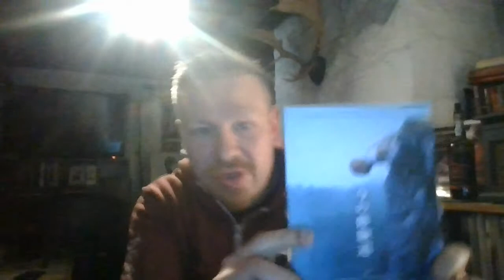Antony Cummins Live Q&A - Part 2